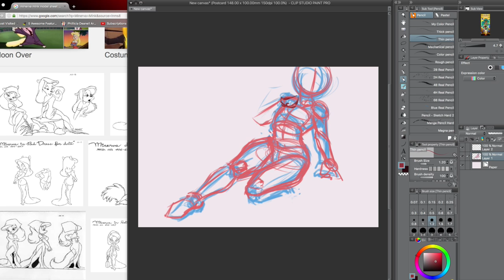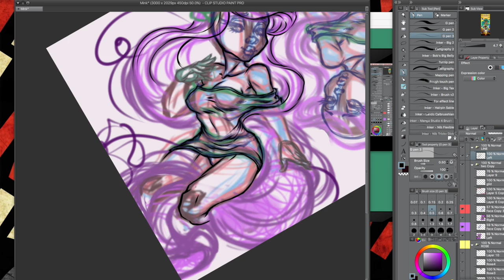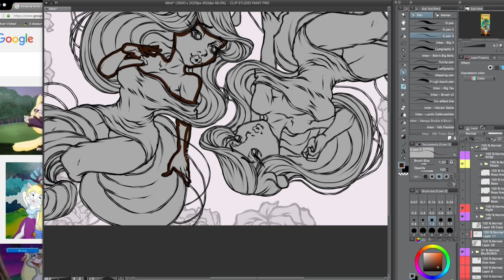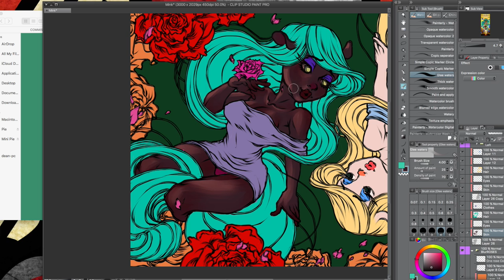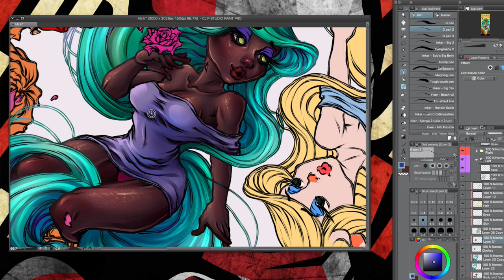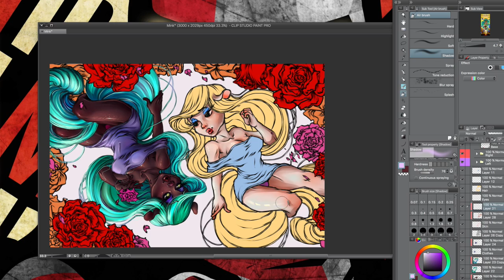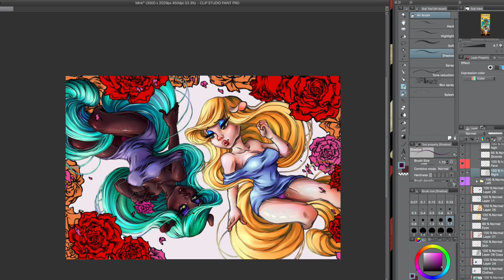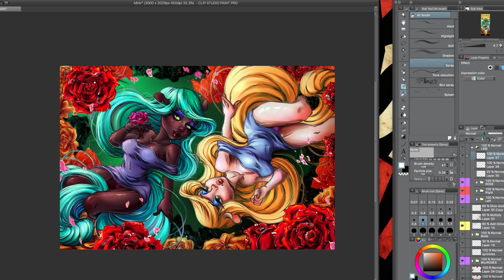ASMR Animaniancs Minerva Mink Speed coloring drawing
and boxcat games